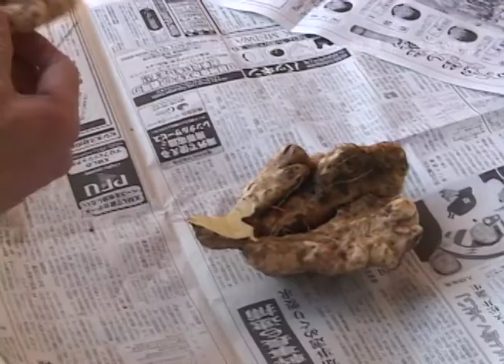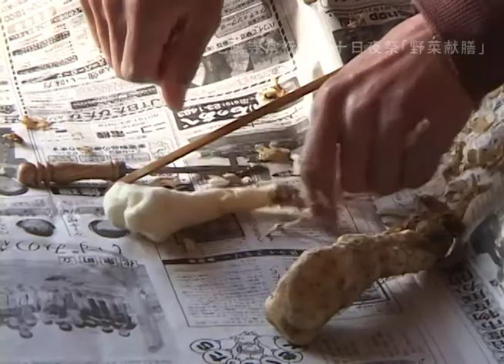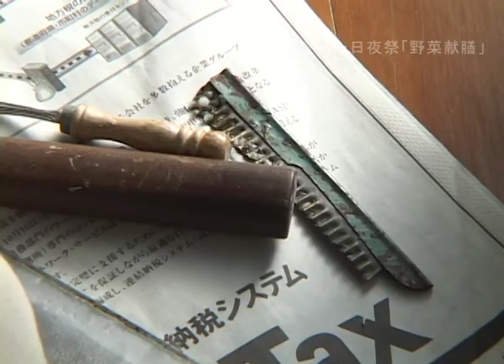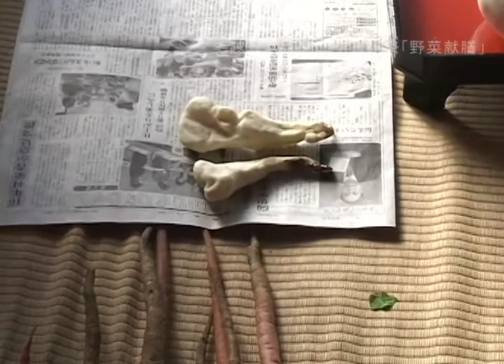２００３年の毛越寺二十日夜祭「野菜献膳」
二十日夜祭は、魔陀羅神の祭